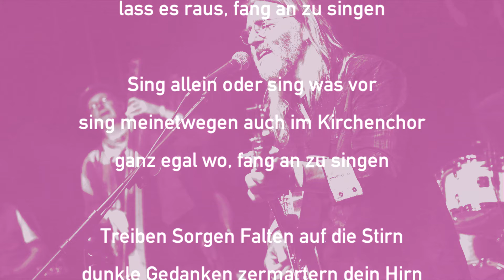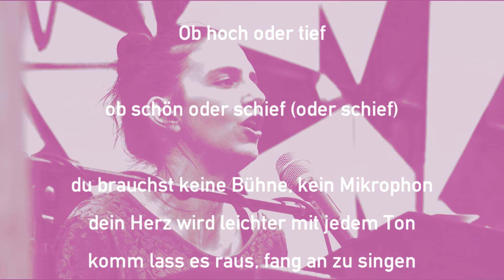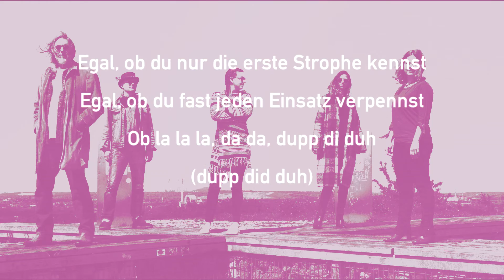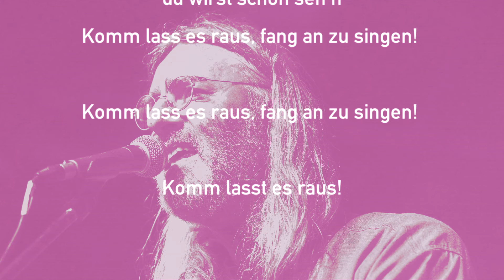SING! - Die Feuersteins (lyric video 2020)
Eigentlich sollte im Frühjahr 2020 unser 2. EP-Album "SING!" erscheinen, das zweite von dreien aus unserer Ausrufezeichentrilogie "TANZ!" (Herbst 2019), "SING!" (Mai 2020) und "LOS!" (Herbst 2020).
Von diesem Plan mussten wir uns verabschieden. Statt dessen möchten wir euch monatlich neue Songs vorstellen, die wir digital veröffentlichen.
"Sing!" soll uns helfen, den Spaß und den Mut zur Freude nicht zu verlieren. Singen macht Spaß, hebt die Laune, macht den Kopf klar und die Herzen weit. Singen ist Balsam für die Seele. Und am schönsten ist es, wenn man zusammen singt. Hoffentlich ist das bald wieder möglich!!!
Bochum, im Juni 2020
Die Feuersteins
Wer uns in dieser schwierigen Zeit unterstützen möchte, kann das gerne hier tun

SING!

Ob hoch oder tief, ob schön oder schief

Sing in der Badewanne, wo es schön schallt
unter der Dusche, warm oder kalt
lass es raus, fang an zu singen
Sing allein oder sing was vor
sing meinetwegen auch im Kirchenchor
ganz egal wo, fang an zu singen
Treiben Sorgen Falten auf die Stirn
dunkle Gedanken zermartern dein Hirn
dann lass es raus, fang an zu singen

du brauchst keine Bühne, kein Mikrophon
dein Herz wird leichter mit jedem Ton
komm lass es raus, fang an zu singen

Sing, wenn du nachts im Dunklen stehst
sing, wenn du in den Keller gehst
es wird irgendwie heller - beim Singen
Sing beim Wandern durch den Wald
sing ob du jung bist oder alt
am besten alle zusammen, einfach singen

Ob hoch oder tief, ob schön oder schief (oder schief)

Egal, ob du nur die erste Strophe kennst
Egal, ob du fast jeden Einsatz verpennst
Ob la la la, da da, dupp di duh (dupp did duh)
Ob bunter Vogel oder graue Maus
Jeder von uns kommt hier ganz groß raus!
Summe, brumme! Alles für Umme!
Oder schmetter aus voller Brust: HUH! HUH!

(Hoch oder tief - schön oder schief)

Ob traurig, lustig, schrecklich schön
das Leben wird leichter du wirst schon seh'n
Komm lasst es raus!